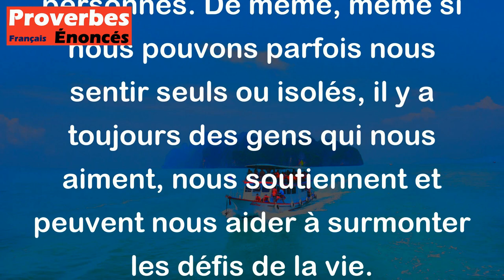La multitude des étoiles soutient la lune. - Proverbe Chinois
Ce proverbe veut dire que la lune, qui est souvent considérée comme un symbole de la solitude ou de l'isolement, peut être soutenue par la présence et l'aide d'autres personnes. De même, même si nous pouvons parfois nous sentir seuls ou isolés, il y a toujours des gens qui nous aiment, nous soutiennent et peuvent nous aider à surmonter les défis de la vie.